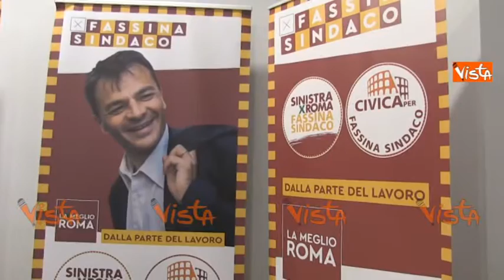Comitato elettorale Fassina, l'attesa dello spoglio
(Agenzia VISTA) - Roma, 5 Giugno 2016 - L'attesa del voto delle comunali a Roma nella sede del comitato elettorale di Stefano Fassina